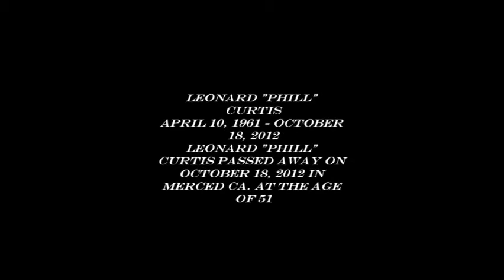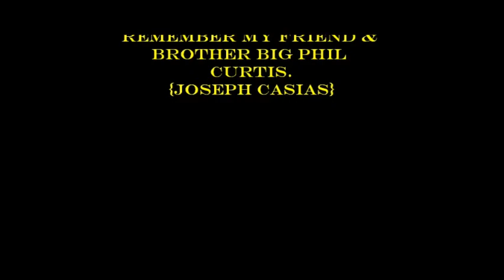STAR CLUB R I P PHIL CURTIS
MY WAY OF SAYIN GOOD BY TO MY BROTHER PHILL CURTIS.